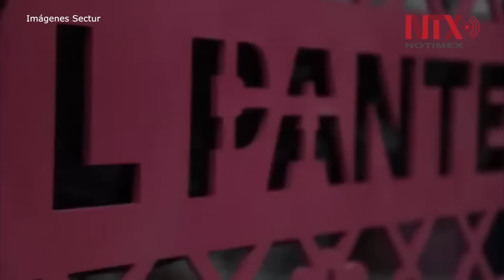Turismo confía en nuevo éxito del Gran Premio de Fórmula 1 en México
Enrique de la Madrid Cordero confía en que la edición 2016 de la Formula 1 y el desfile en conmemoración del día d emuertos sean satisfactorios para los turistas.